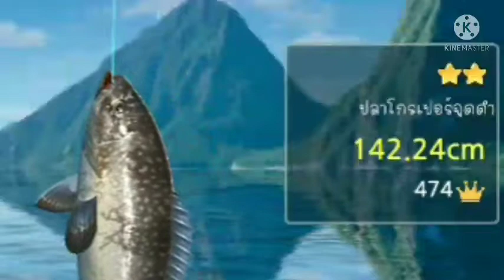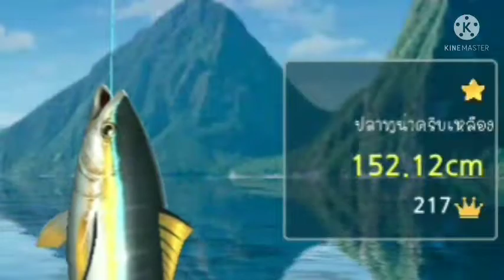Fishing Hook-วันที่12